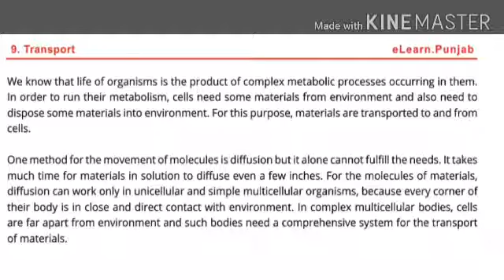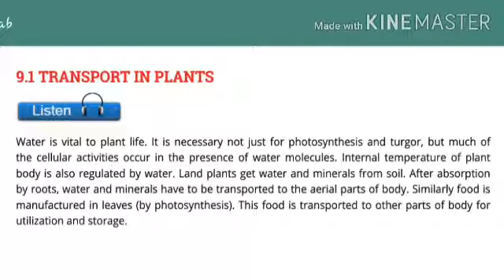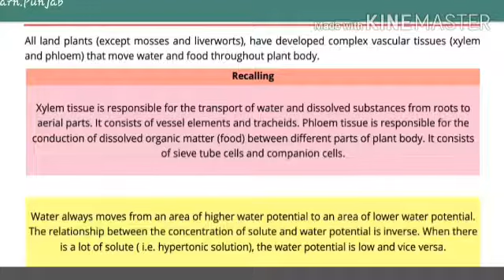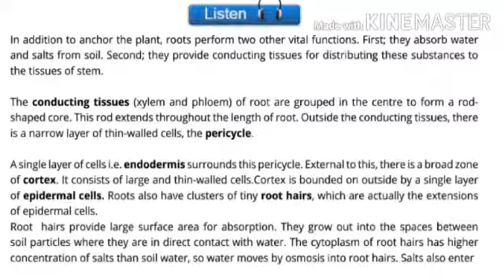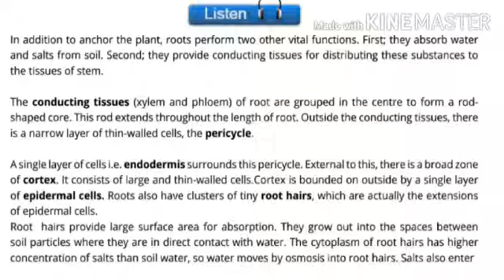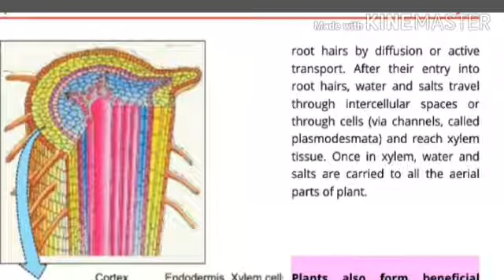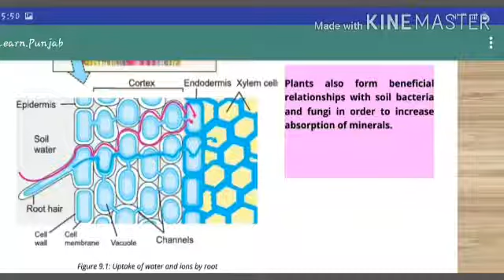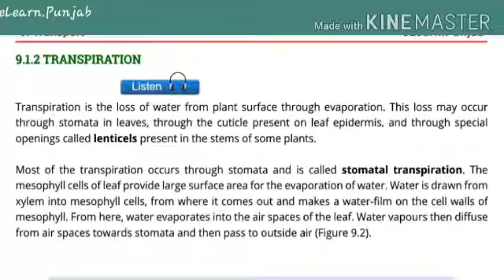Biology Class 9 Unit 9 lecture 1